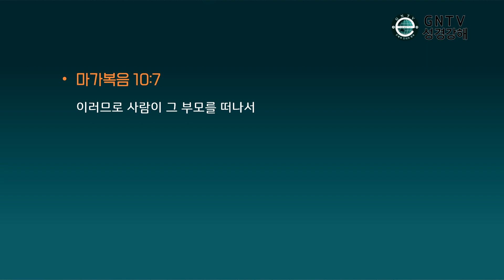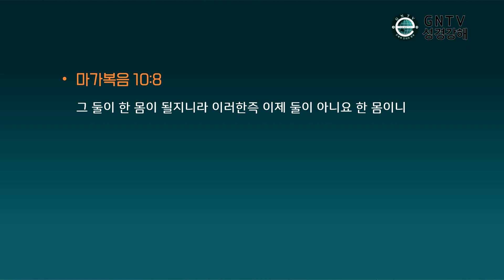GNTV 정인택 - 마가복음 강해 12강 : 천생연분